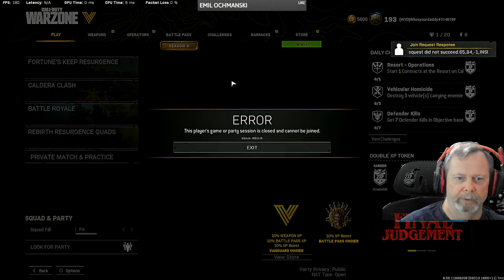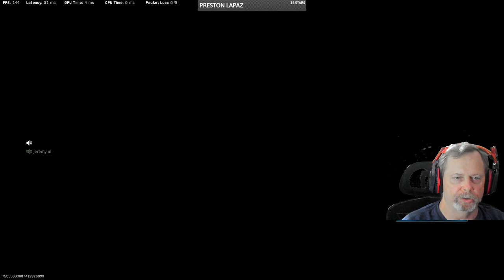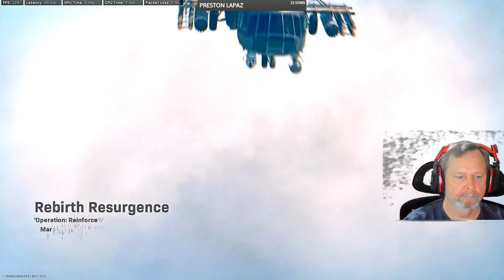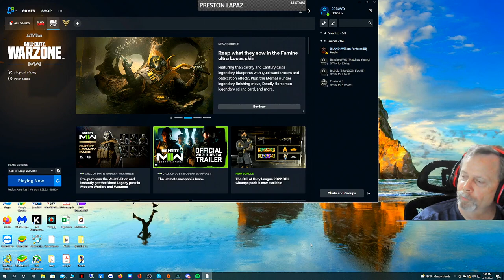WYDGaming Live Stream Hump Day Problems In Warzone A little Day # (12)